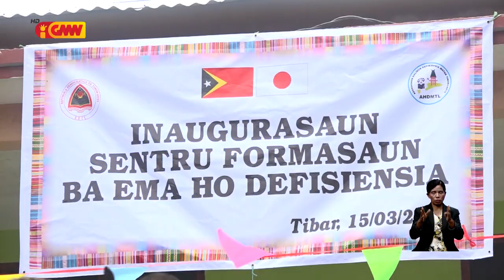Asosiasaun Halibur Defisiensia Matan TL husu Governu hadia estrada ba Sentru Formasaun iha Tibar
Asosiasaun Halibur Defisiensia Matan Timor-Leste husu Governu hadia estrada ba Sentru Formasaun iha Tibar